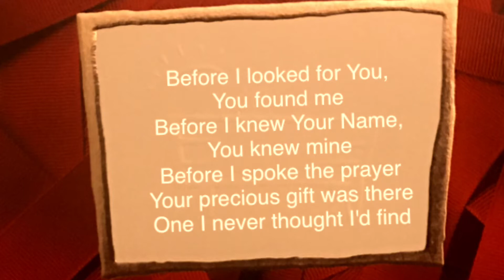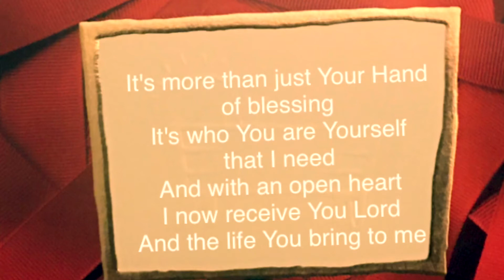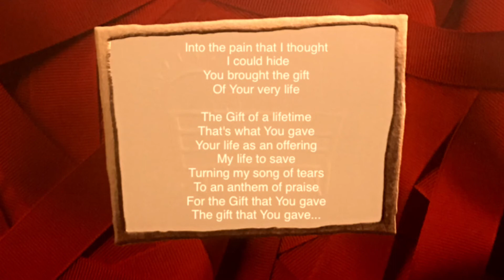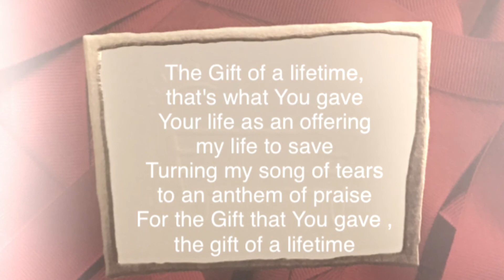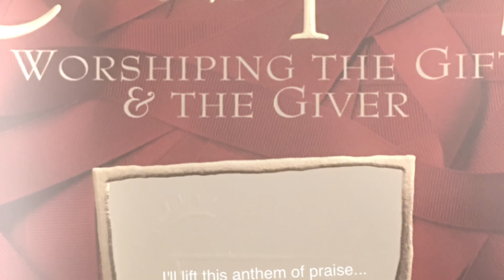The Gift of a Lifetime- Instrumental- arranged by Gary Rhodes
From The Gift of Christmas-Worshiping the Gift & the Giver (1994). Written by Claire Cloninger & Gary Rhodes. Arranged by Gary Rhodes, Orchestrated by Dave Williamson, Don Hart & Don Marsh

The Gift of a lifetime Words by C. Cloninger, Music by K.Frizzell
Arranged by Gary Rhodes

*Special Thanks to Sir John A.

Before I looked for You,
You found me
Before I knew Your Name,
You knew mine
Before I spoke the prayer
Your precious gift was there
One I never thought I'd find

The Gift of a lifetime,
that's what You gave
Your life as an offering
my life to save
Turning my song of tears
to an anthem of praise
For the Gift that You gave ,

It's more than just Your Hand of blessing
It's who You are Yourself that I need
And with an open heart
I now receive You Lord
And the life You bring to me

Into the pain that I thought
 I could hide
You brought the gift
Of Your very life

I'll lift this anthem of praise...